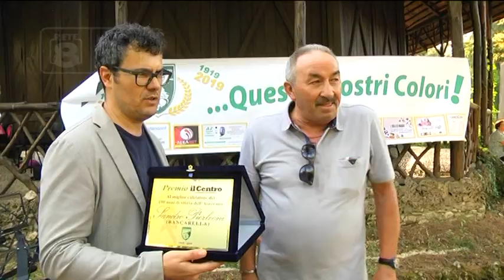Avezzano calcio - I migliori della storia